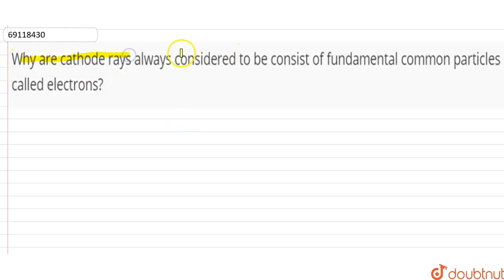Why the cathode rays always are considered to be consiste of fundamental common p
Why the cathode rays always are considered to be consiste of fundamental common particles called electrons?